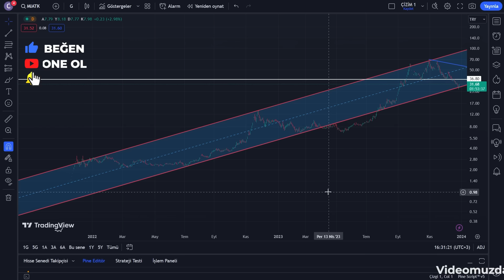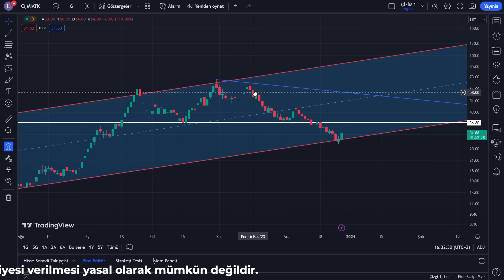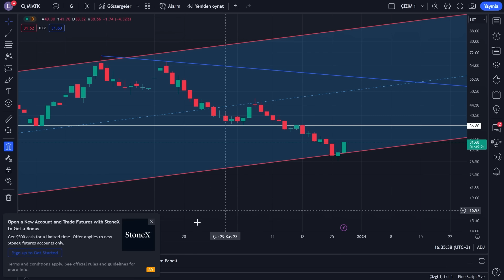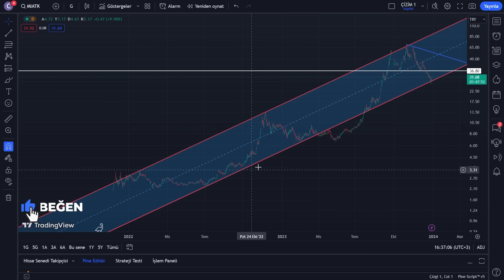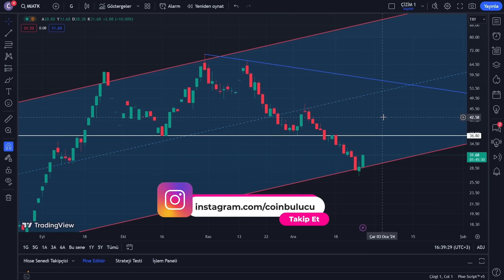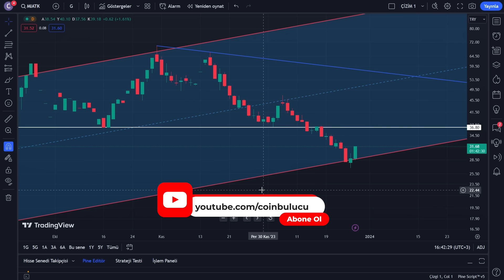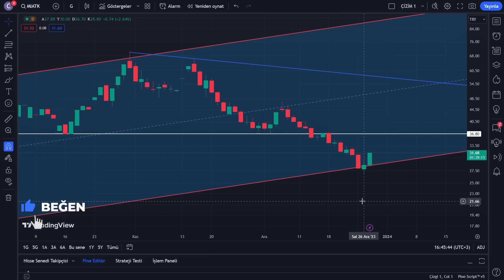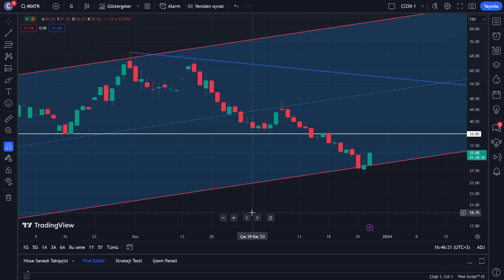Mia Teknoloji Hisse Analizi - Yorum - Borsa Yorumları - Son Durum Teknik Analiz - MIATK Alınır mı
MİA Teknoloji Hisse Analizi - Yorum - Borsa Son Dakika Yorumları - Teknik Analiz Yorumu - MIATK Alınır mı

Bu videomuzda Borsa İstanbul'da işlem gören MİA Teknoloji A.Ş. MIATK hissesini daha yakından inceleyeceğiz. Bu video, MIATK hissesinin geçmiş performansını değerlendirmek, teknik ve temel analiz araçlarıyla durumunu incelemek ve gelecekteki potansiyelini anlamak amacıyla hazırlanmıştır.

Coin Bulucu olarak öncelikle, MIATK hissesinin fiyat grafiğini teknik göstergeler ve hareketli ortalamalar gibi araçlarla analiz edeceğiz. Bu analiz, hissenin geçmiş fiyat hareketlerini ve olası destek/direnç seviyelerini anlamamıza yardımcı olacak. Teknik analiz, hissenin kısa ve orta vadeli performansını anlamak için önemli bir araçtır. MİA Teknoloji A.Ş.'nin temel verilerine odaklanarak devam edeceğiz. Aynı zamanda şirketin sektördeki konumu ve gelecekteki büyüme potansiyeli gibi faktörleri de ele alacağız.

Ancak lütfen unutmayın ki bu video yatırım tavsiyesi içermemektedir. MİA Teknoloji A.Ş. MIATK hissesine yatırım yapmadan önce kendi araştırmanızı yapmalı, finansal danışmanlardan görüş almalı ve riskleri dikkatlice değerlendirmelisiniz.

Bu video, MİA Teknoloji A.Ş. MIATK hissesi hakkında genel bir bakış sunmayı amaçlamaktadır.

MİA Teknoloji A.Ş. Hakkında Kısa Bilgi

2021 Kasım ayı itibari ile BİST – Borsa İstanbul’da halka arz olan MIA Teknoloji 2006 yılında 3 bilgisayar mühendisi arkadaş tarafından Ankara’da kurulmuştur. MİA Teknoloji 100’den fazla personeli ile müşterilerinin ihtiyaçlarını karşılamak için benzersiz inovasyon ve Ar-Ge faaliyetleri yürütmektedir.

MİA Teknoloji, Ankara merkez ofislerinin yanı sıra Amerika Birleşik Devletler, Katar ve Fas’da bulunan ofislerinden müşteri tabanına yenilikçi teknolojiler sunmaktadır.

Terzi modeli sistem geliştirme ve ürünleştirme prensibi ile Türkiye’nin birçok noktasında çalışan sistemler sunmakta olan şirket, sağladığı 7/24 çağrı merkezi desteğiyle, sorunlara anlık çözümler üretmektedir.

2020 yılının aralık ayında ODTÜ Teknopark’ta şubesini açan MİA Teknoloji, Akıllı Ulaşım Sistemleri, Teknokent Savunma Sanayi Kümelenmesi (TSSK) ve Siber Güvenlik Kümelenmesi’ne üye olmak üzere, iş ağını ve yeni iş birliklerine adım atmak için birçok kümelenmeye üye olma çalışmalarına devam etmektedir.